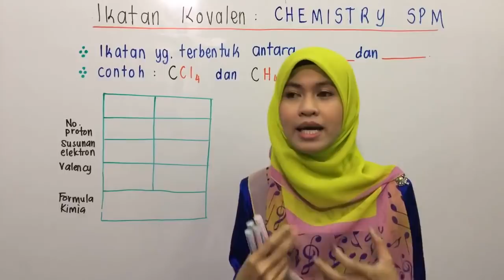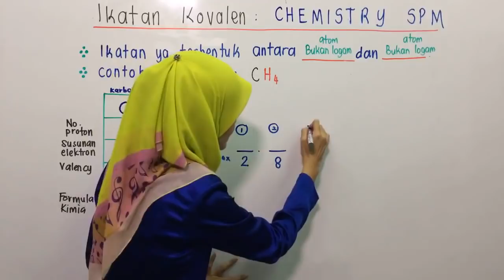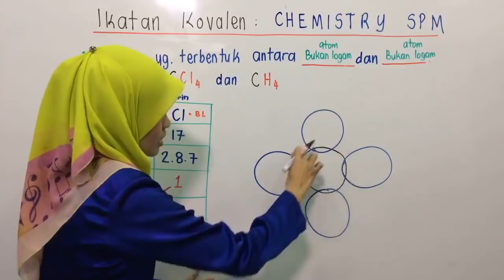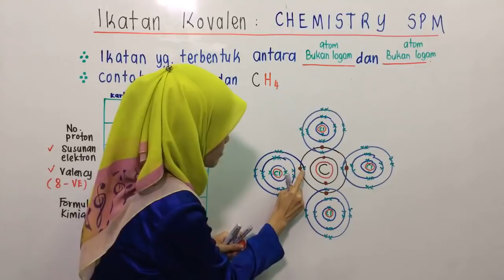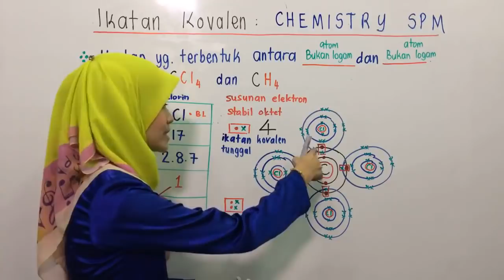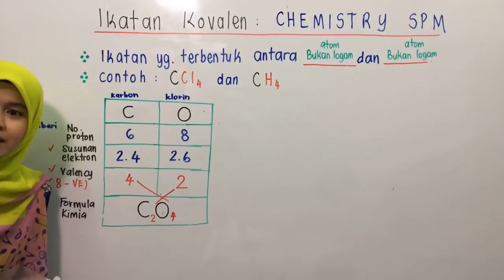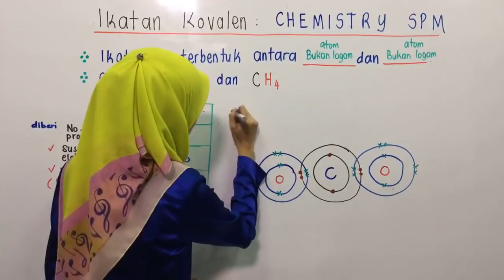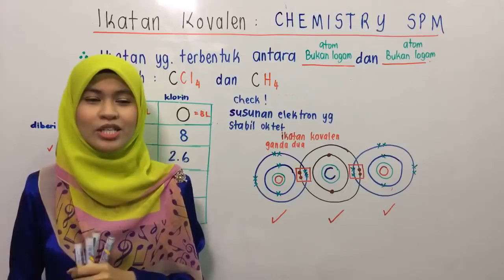PTTI KIMIA SPM: Ikatan Kovalen oleh Cikgu Fana